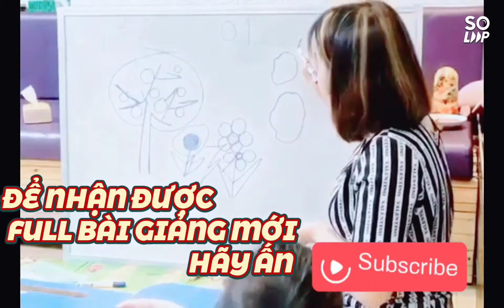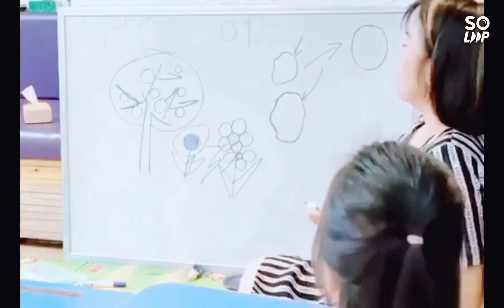HỌC VUI - HỌC SINH KHÓ TÍNH😜( trailer buổi 1_2 tiền tiểu học)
HỌC VUI - HỌC SINH KHÓ TÍNH